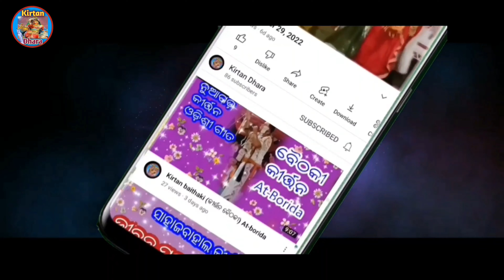ରାଧା ନାଚିବ ନାଚିବ ଆଜି ନାଚିବ !!! କଣ୍ଠ-ଲିପ୍ସାରାଣୀ ଖମାରୀ(ଗଣ୍ଠିଆପାଲି)!କୀର୍ତ୍ତନ ଧାରା ସ୍ଥାନ-କୁସମୁଦା